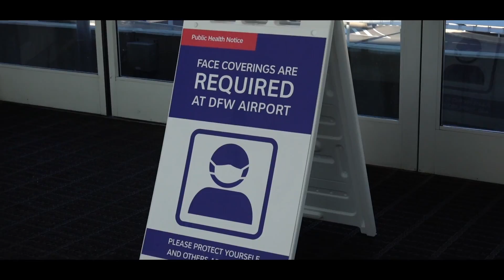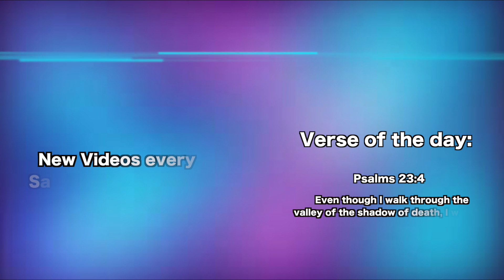EVERYTHING WAS FREE!!! Cancun Episode 1 | The Klaasens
This trip was a blast for both of us!  We can't wait for y'all to see what else happens on our first trip to Mexico! 😝

Check out Jon's band's new single 'How Beautiful' !!

Jon is in a band called "On the Outisde" or "OTO"!!!